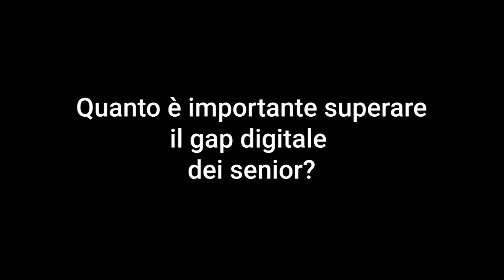Roma - DIGITALE. WEB, TABLET E SMARTPHONE: FONDAZIONI LOTTOMATICA-LONGEVITAS... (11.10.24)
- Roma - DIGITALE. WEB, TABLET E SMARTPHONE: FONDAZIONI LOTTOMATICA-LONGEVITAS FORMANO ANZIANI
Roma, 11 ott. - "Rendere i cittadini over 65 più consapevoli e più capaci di difendersi". È questo il principio guida del progetto 'Digitalmente Attivi', promosso dalla Fondazione Longevitas in collaborazione con la Fondazione Lottomatica, per formare le persone anziane sull'uso delle nuove tecnologie, dal tablet allo smartphone. Non sentiremo più frasi come 'Non lo so fare' oppure 'Ho paura di sbagliare', gli anziani di oggi devono poter sfruttare al meglio le potenzialità del web in termini di relazioni e servizi, imparando anche a smascherare le truffe. "In un mondo in cui tutto si sposta sul digitale, dal contatto con la pubblica amministrazione a quello con il proprio medico di famiglia, ma anche per effettuare le spese on-line, diventa ormai necessario superare il gap digitale dei senior", spiega Eleonora Selvi, presidente di Fondazione Longevitas, in una videointervista della Dire. Aumentare le competenze digitali degli over 65 "è importante anche per aiutarli a restare connessi con le proprie reti sociali- aggiunge Selvi- per mantenersi attivi e, perché no, anche per sfruttare il digitale per un allenamento cognitivo che tenga la mente sempre più viva e longeva". Non tutte, ma molte persone anziane non sono abituate ad utilizzare le tecnologie nella loro vita quotidiana perché non hanno "una formazione nativa digitale- prosegue Riccardo Capecchi, presidente di Fondazione Lottomatica- e talvolta hanno delle grandi complessità nell'utilizzo di questa tipologia di strumenti. Ecco perché diventa importante trovare delle occasioni formali per aiutarle ad imparare". Capecchi pensa soprattutto a quegli "ambiti di popolazione che possono essere costretti a dover usare la tecnologia senza averla mai in qualche modo digerita. E su questo il progetto è assolutamente un elemento essenziale su cui, come Fondazione, abbiamo deciso di impegnarci". 'Digitalmente Attivi' arriverà presto in cinque regioni (Lazio, Umbria, Marche, Abruzzo e Toscana) dove saranno organizzati degli incontri di formazione digitale della durata di 4 ore, di cui 2 dedicate a laboratori interattivi. "Promuoviamo incontri rivolti alla popolazione over 65 all'interno dei centri di aggregazione per persone più anziane. In questi incontri- sottolinea Selvi- dei formatori esperti e qualificati aiuteranno le persone che hanno meno dimestichezza con il digitale ad avvicinarsi a tutti gli strumenti utili: dall'utilizzo di uno Smartphone all'uso delle App, dei Social fino agli acquisti on-line. Li aiuteranno anche a difendersi da tutte quelle truffe che sono legate al digitale e che rischiano di far diventare la digitalizzazione un'arma a doppio taglio". La Fondazione Lottomatica collabora con la Fondazione Longevitas perché "crede nella possibilità di restituire attraverso dei progetti di sviluppo un pezzo delle nostre competenze. In questo senso- precisa Capecchi- soggetti che hanno avviato, come in questo caso, progetti di formazione nelle città del nostro paese possono fornire un contributo di grandissimo valore nel fornire formazione a quelle persone che hanno bisogno di aiuto per superare il gap digitale che è un elemento essenziale per poter vivere la quotidianità in modo sereno. Penso alle App e a tutte le tecnologie che diventano impattanti nella vita delle persone che non hanno avuto la possibilità di utilizzarle e che quindi rischiano di avere dei problemi seri se non sono aiutate a farlo", conclude. La Fondazione Longevitas e la Fondazione Lottomatica sono unite quindi in questo percorso di contrasto dell'analfabetismo digitale e dell'emarginazione sociale delle persone anziane, perché un ruolo più attivo e partecipativo degli over 65 all'interno della comunità favorisce il benessere di tutti. 'Digitalmente Attivi' rappresenta, quindi, un'occasione per abbattere le barriere digitali e offrire alle persone senior nuove opportunità di connessione, crescita e protezione, contribuendo così a una società più inclusiva e sicura.  (11.10.24)